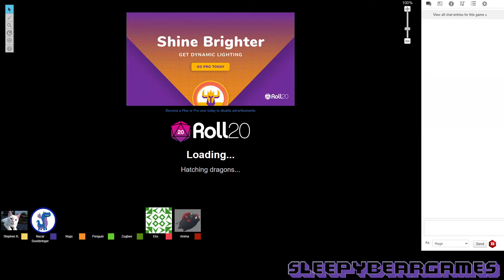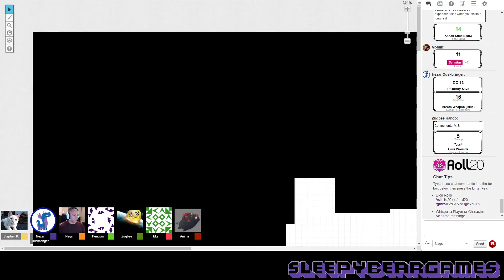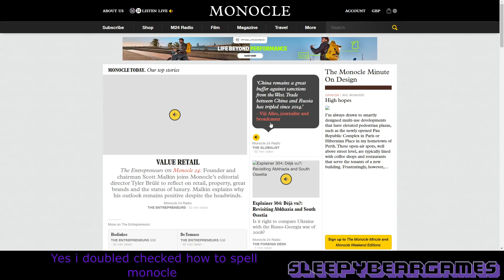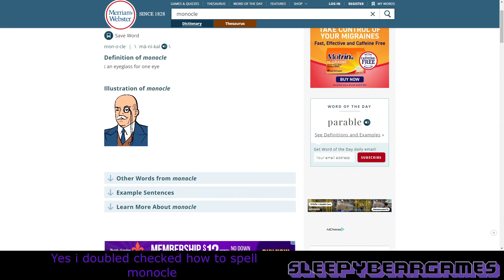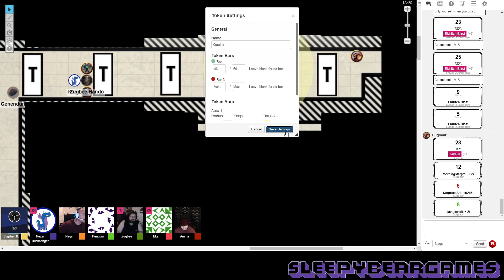Dungeon of the Mad Mage Part 6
DND is back

We made it to the next level and upgraded to level 6

whoot whoot

but

EKS gonna give it to ya

Catch us Live Weekly on Twitch